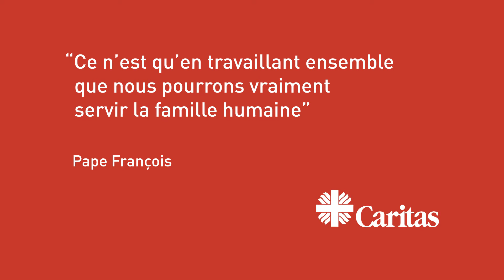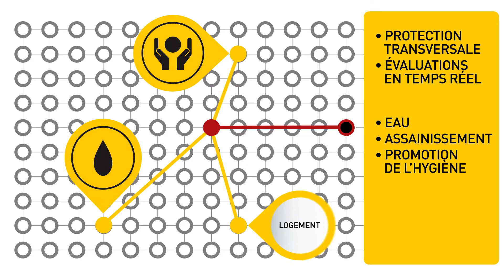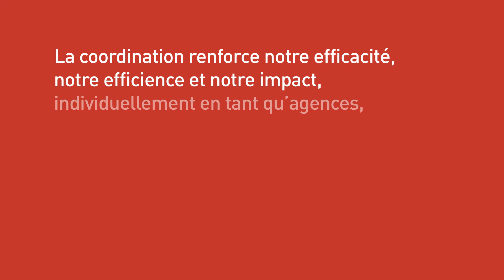Les protocoles d’urgence de CI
Une courte vidéo sur les outils et protocoles de Caritas Internationalis qui soutiennent la coordination et augmentent la capacité de déploiement de la confédération dans sa réponse humanitaire.